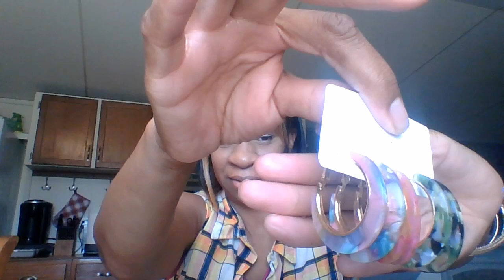TEMU HAUL #3!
I hope you enjoy my video! Please leave me a comment on what you like!

XOXO